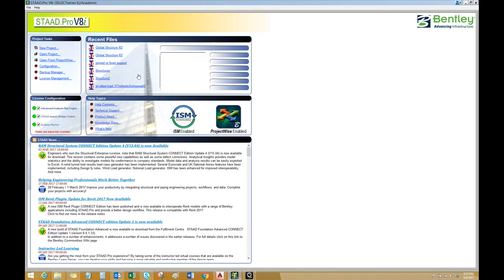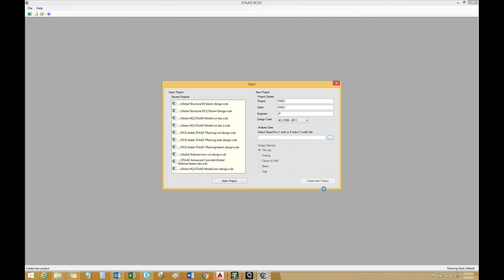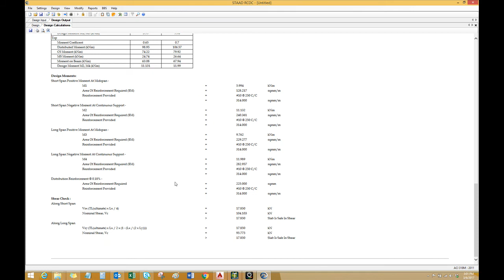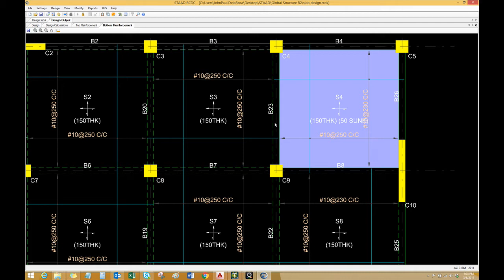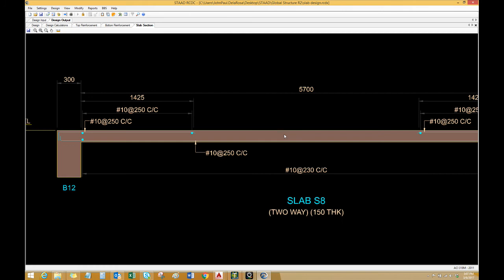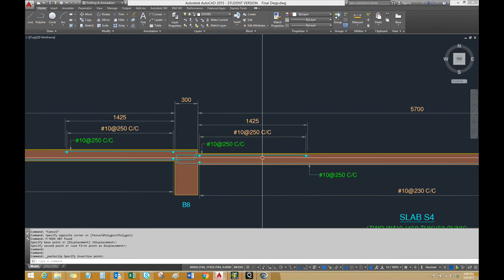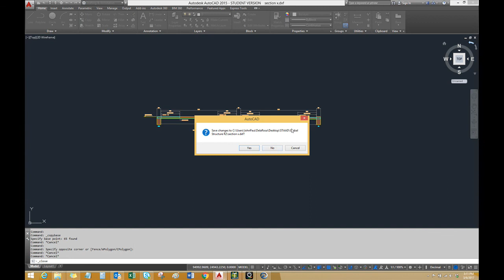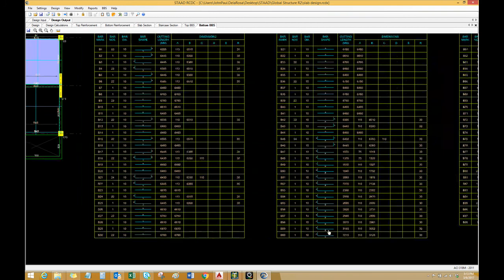Slab Design in STAAD RCDC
Slab Design in STAAD RCDC. Produce general arrangement drawings, bar cutting list and quantities in STAAD Advanced Concrete Designer